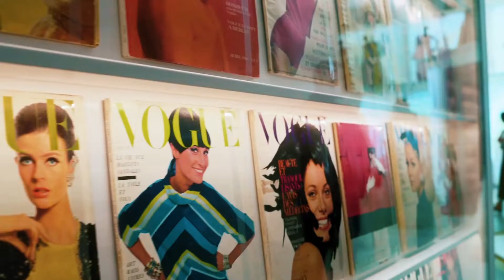IPAC DESIGN - DESIGN DAY PARIS - BACHELOR MODE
[DESIGN DAY - BACHELOR MODE]
En juin, les étudiants de 1ère et 2ème année de Bachelor Mode ont passé une journée à Paris à l’occasion du Design Day.
Au programme, visite de la Galerie Dior avec l’Exposition sur l’histoire de la maison Christian Dior et découverte de la Fondation Louis Vuitton.
Retour en images sur ces visites immersives, symboliques et inspirantes.
Bachelor Mode sous la direction de Laurence Claverotte Perrey.
Merci Sarah PASTRE et Omar Kashoura, enseignants Design de Mode, pour votre présence.
Vidéo : @chris_ngood